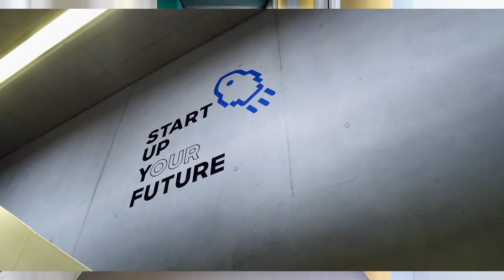Doctoral Training Network - Entrepreneurship for PhDs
The Doctoral Training Network (DTN) is a program by the EIT Urban Mobility Academy together with UnternehmerTUM. We want to boost the personal and career-related prospects of Ph.D. candidates in the field of urban mobility by fostering their entrepreneurial and innovative skills.